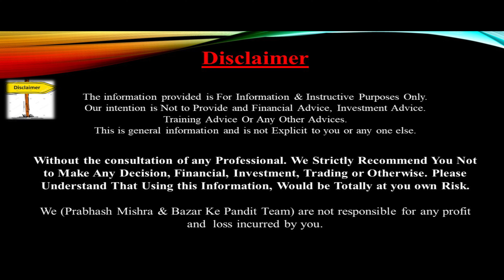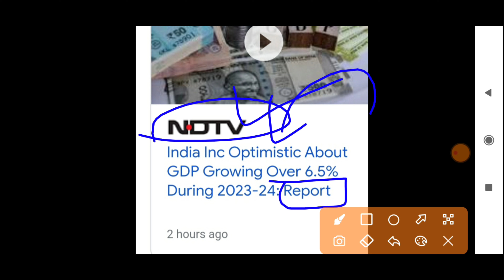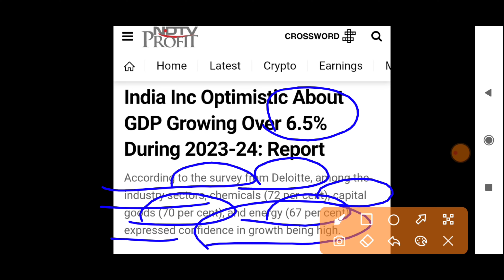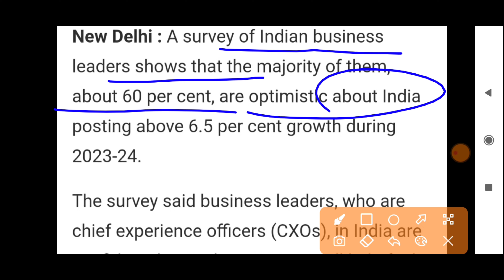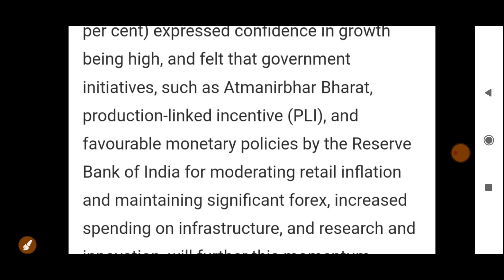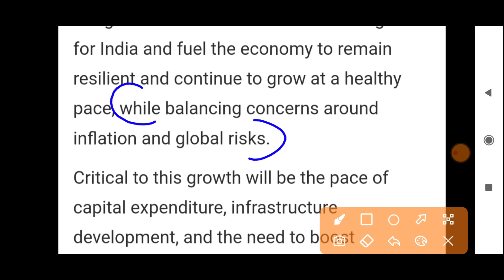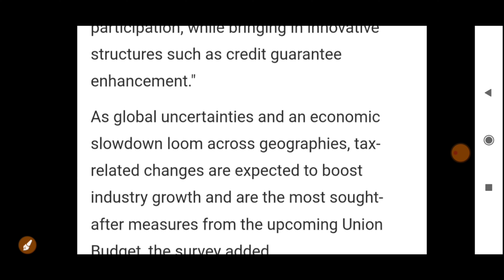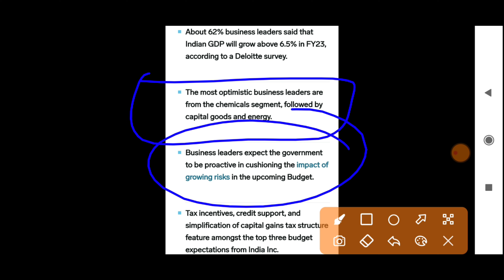सरकार ने दी Monday बाज़ार को तूफ़ानी ख़बर कोई मंदी नहीं होगी | 16 January Nifty BankNifty Prediction